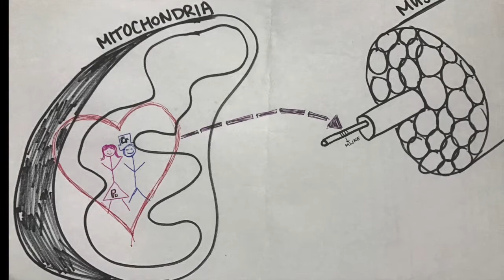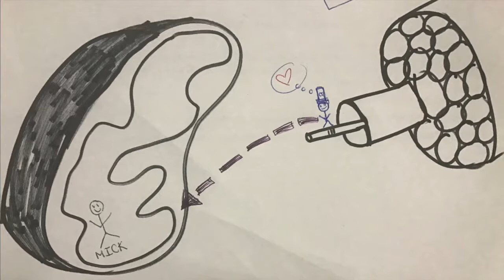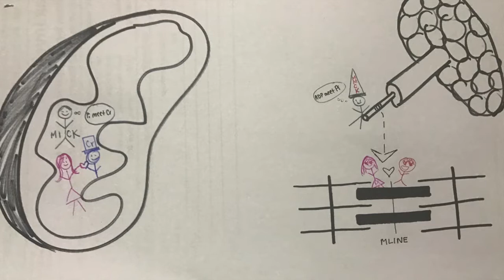The Phosphocreatine Shuttle: A Love Affair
NEUR3101 Video Project 2017